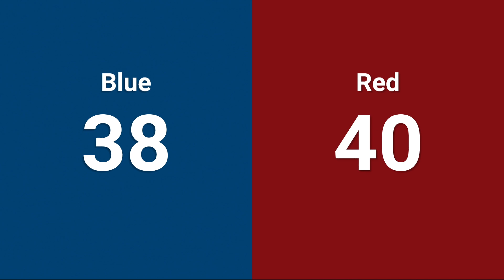qm44 FMA District Mt Olive Event 2024